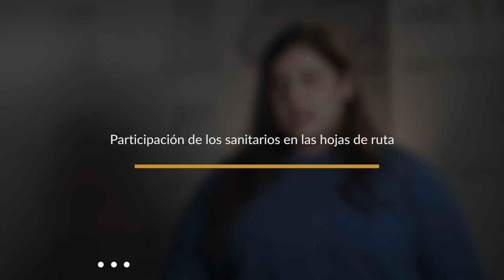Entrevista: Roser Maestro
“El trabajo que se elabora desde fundaciones como la FCOMCI es ejemplar”